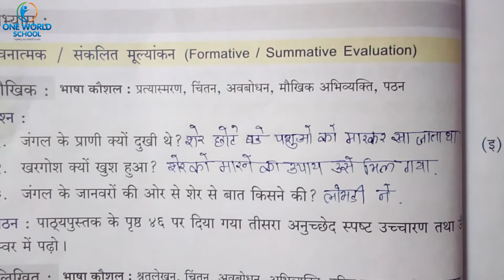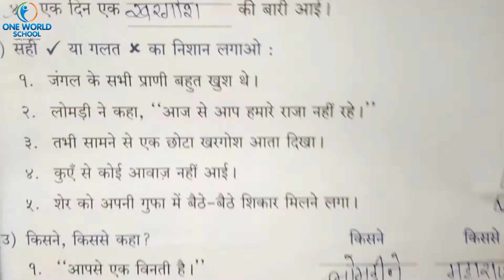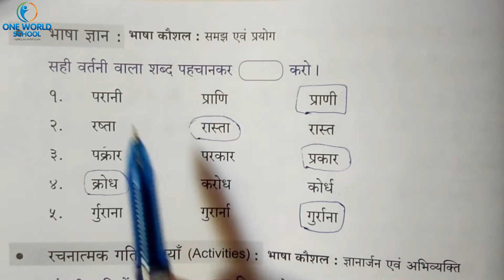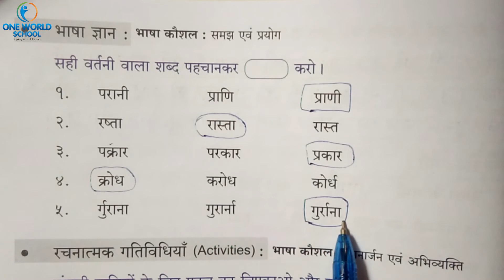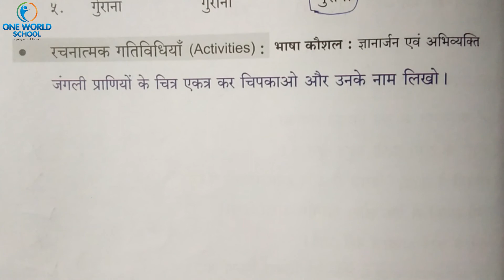STD-2_HINDI_CH-10_PART-3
80ft Road,
Wadhwan,
Surendranagar-363035